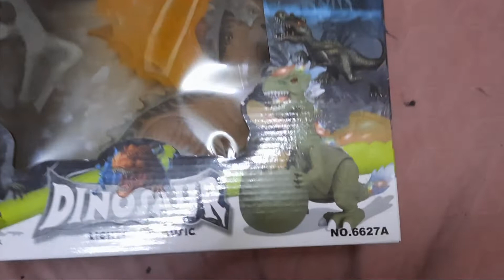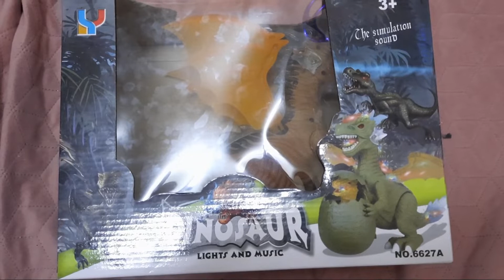Aayan's Birthday Celebration [আয়ানের জন্মদিন পালন]